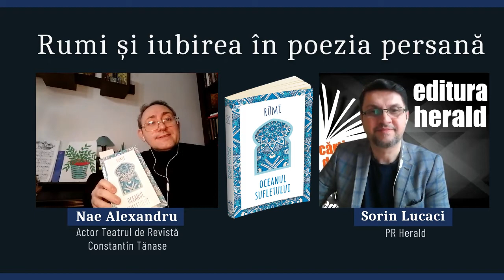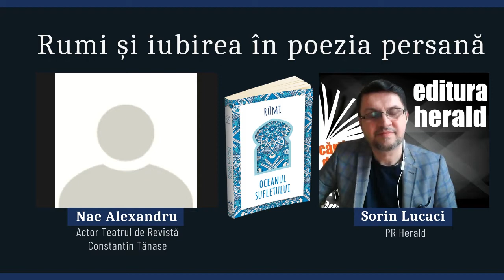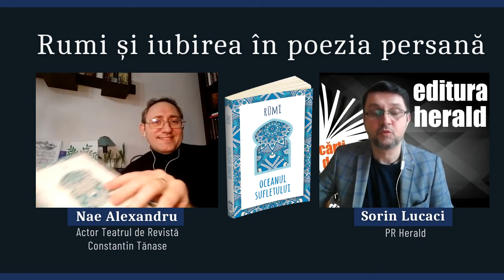Nae Alexandru - Oceanul sufletului, Rumi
Rūmī: Dialog și recital de poezie, susținut de Nae Alexandru (actor Teatrul de Revista Constantin Tanase), alături de Sorin Lucaci (PR Herald).

Învățăturile lui Jalal ud-Din Rumi (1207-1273) au stat la baza înființării Ordinului Mevlevi. El încuraja sama, ascultarea muzicii și efectuarea dansului sacru. În tradiția Mevlevi, sama este o călătorie mistică ce constă în înălțare spirituală prin intermediul minții și al inimii, până la atingerea Celui Desăvârșit. Pe parcursul călătoriei, călătorul se întoarce către adevăr, crește prin iubire, își leapădă sinele și ajunge la Cel Desăvârșit. Apoi, acesta se întoarce din călătoria spirituală mai matur, fiind capabil să iubească și să slujească creația fără a ține seama de credințe, rase, clase sociale și nații.
Rumi era convins că folosirea muzicii, a poeziei și a dansului este o cale de a-l atinge pe Dumnezeu. În concepția sa, muzica îi ajută pe credincioși să își concentreze întreaga ființă asupra divinității atât de intens, încât sufletul este totodată nimicit și înviat. Practicile dervișilor rotitori au devenit un ritual pornind de la aceste idei.